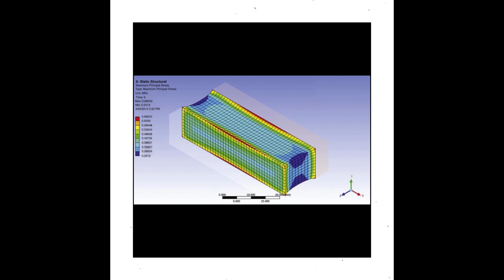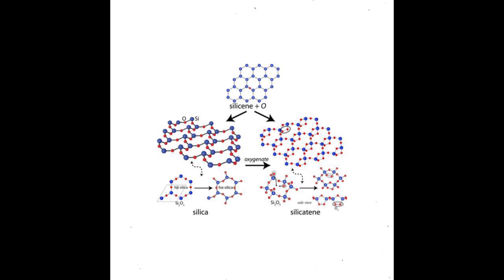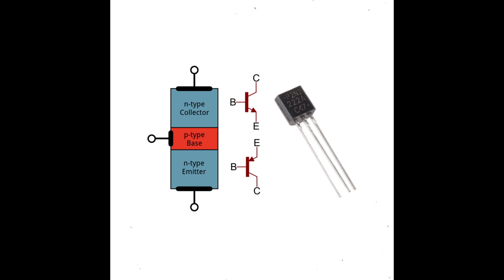Educracypedia #006 Know more about SiliconAllotrope || News from Austrialian University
The Channel is dedicated to the Research News and Their Update,

Article Name:-
1.A new form of silicon could enable next-gen electronic and energy devices